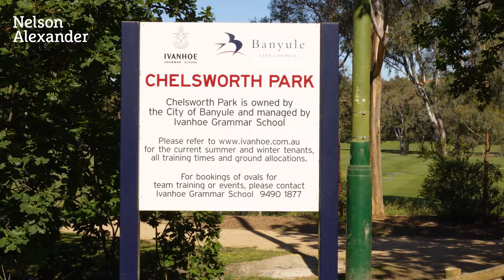52 Ivanhoe Parade, Ivanhoe | Sold by James Labiris | Nelson Alexander